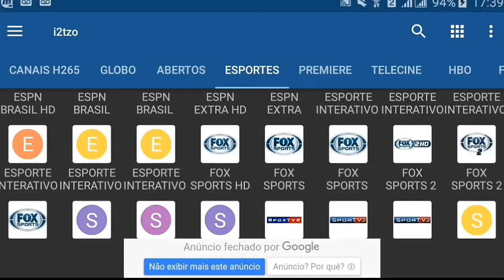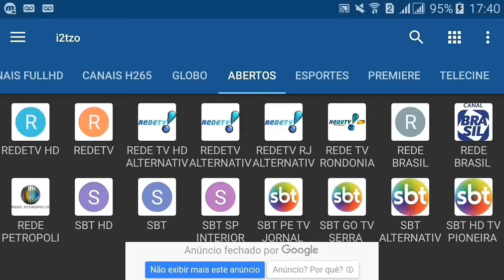Luiz Araújo Cria Do SPFC JOGANDO MUITO No Lille!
MÚSICA - 637Godwin - Purple Rain🎵🎵
● Fones De Ouvido Recomendado ●
● Headphones Recommended ●

➡️Si Você Edita Videos De Futebol Participe Do Nosso Grupo Do WhatsApp

Pra não perder a OPORTUNIDADE de como GANHAR DINHEIRO com futebol só dependendo de um acesso à internet, é só acessar esse link.
IPTV📺Lucas
PARA Smart TV, Celular
Computador
Tv Box
📺 + DE 7000 CANAIS
📺 SD, HD FULL HD
📺 CANAIS DE ESPORTES
📺 SÉRIES
📺 FILMES
📻 RÁDIOS
SÓ CLIQUAR NO LINK ABAIXO QUE VC SERÁ DIRECIONADO PRO MEU PV
Chama No *WHATSAPP*👇👇